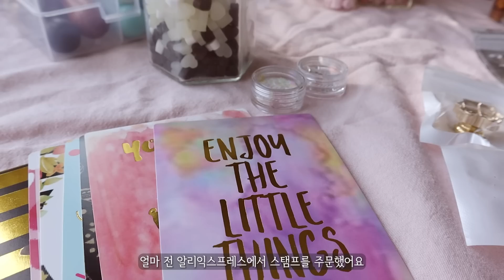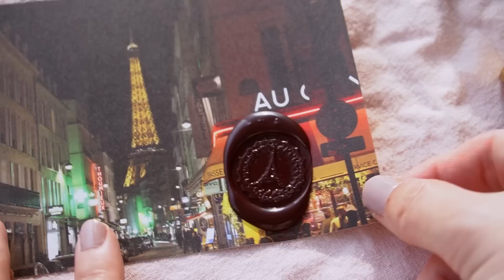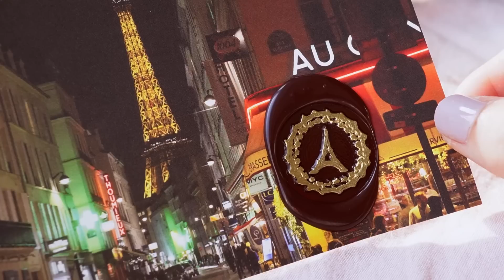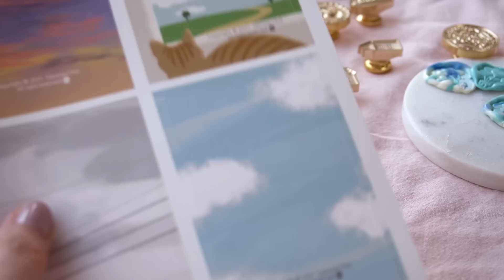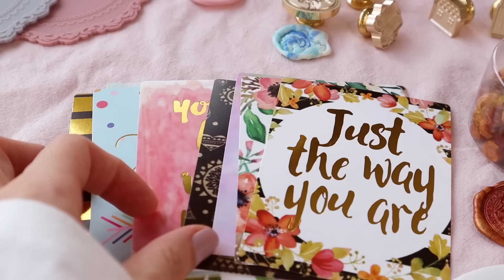sub)실링왁스 스탬프 알리익스프레스에서 사봤어요🎁 Wax Sealing Stamps from AliExpress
실링왁스 영상 갖고 왔어요!
얼마전 알리익스프레스에서 스탬프 몇 개를 주문했어요
타오바오보다 접근하기 쉽고 각국 언어도 지원돼서 편하더라구요
링크는 아래에 적어놓았습니다 :)
늘 시청해주시는 모든 분들께 정말 감사드립니다

*AliExpress 스탬프 링크
체리, 큐피드, 왕관 스탬프
에펠탑 스탬프
선물, 하트풍선, 집 스탬프
회전목마 스탬프
실링왁스
레이스 실리콘 패드

*music
Artist : Oneul
Title : Day by day